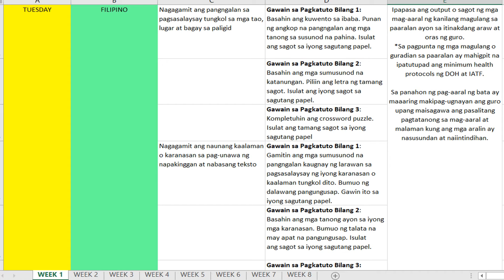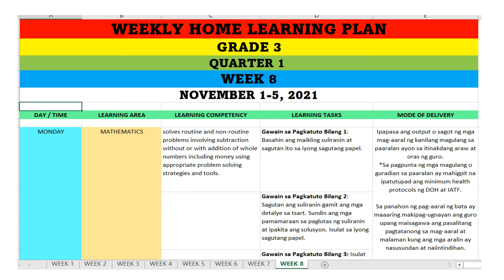WHLP GRADE 3 QUARTER 1 ALL SUBJECTS